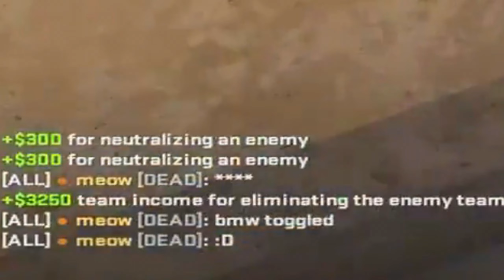100% HEADSHOT RATE WITH USP in 25,000 ELO...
100% HEADSHOT RATE WITH USP in 25,000 ELO...

100% HEADSHOT RATE WITH USP in 25,000 ELO... CS2 Premier 25,000 ELO CSGO FACEIT